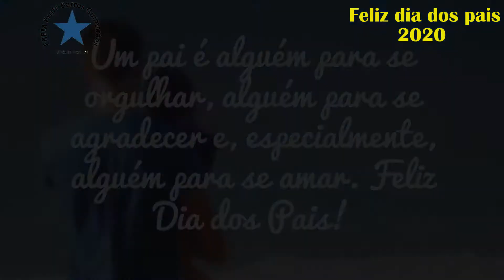Homenagem ao Dia dos Pais 2020 - EREM Barros Guimarães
Homenagem ao Dia dos Pais 2020 da EREM Barros Guimarães